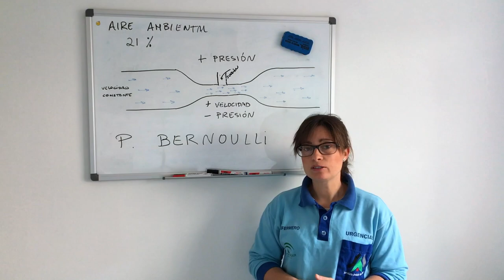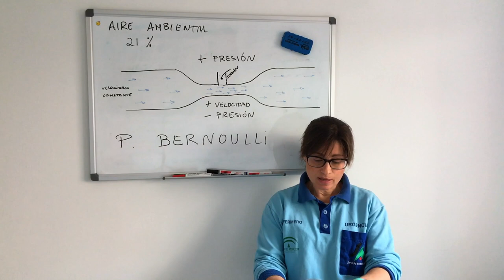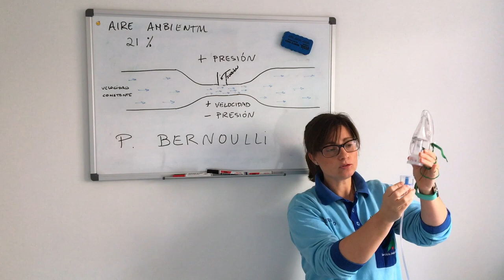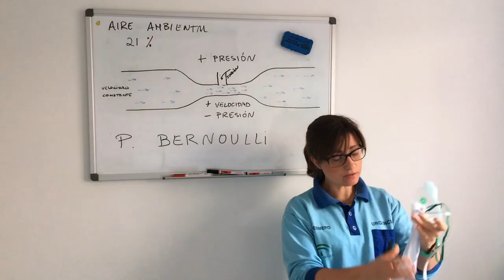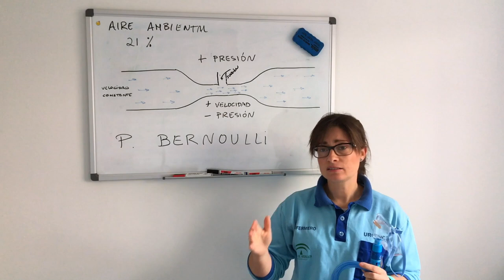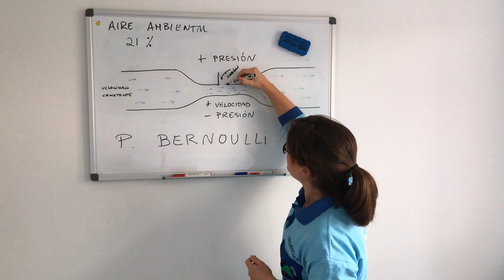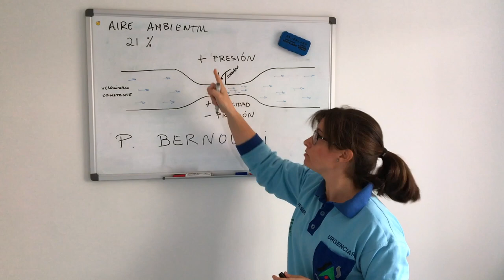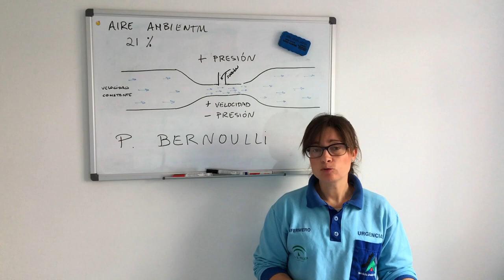Oxigenoterapia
Vídeo sobre: Oxigenoterapia